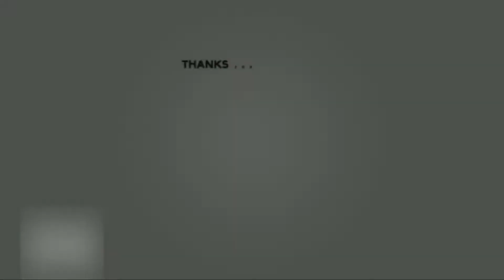गेहू का आटा इत्नी जलदी आग पक्कड़ सकता है आपकी यकीन नहीं होगा । wheat flour in fire experiment